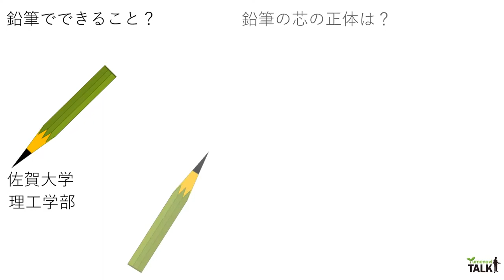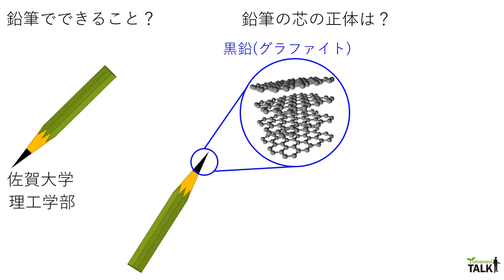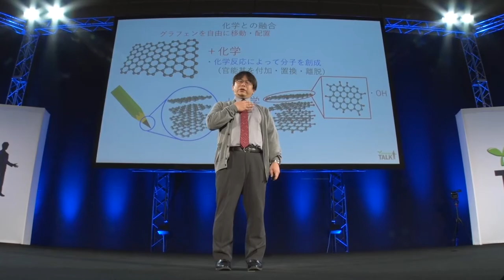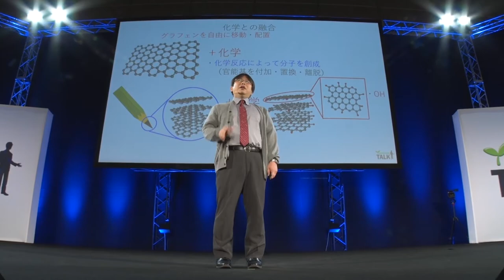化学が導く鉛筆の中の未来材料／佐賀大学 坂口 幸一 先生【夢ナビTALK】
坂口 幸一 先生のプレゼンテーションに興味を持ったら以下をチェック！
★坂口 幸一 先生の800字講義一覧
【「鉛筆の芯」が化学の力で見たこともないような製品に化けるかも！？】